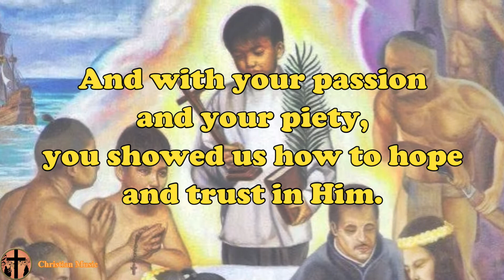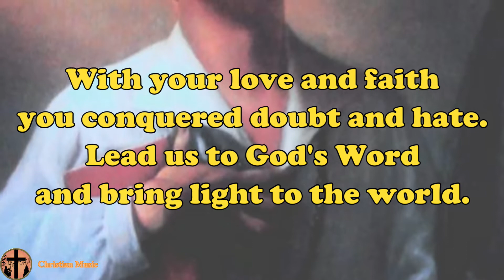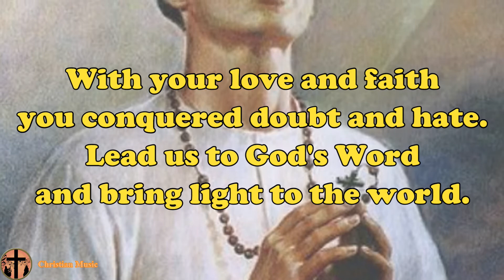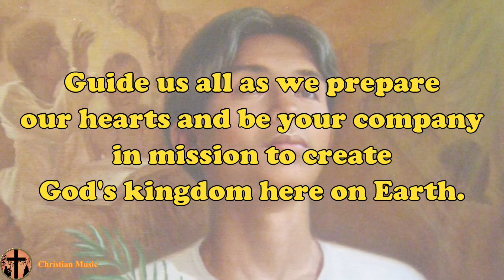With Love and Faith (Song for Saint Pedro Calungsod) (Lyrics) - Bukas Palad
Bukas Palad's Description:
Words: Lui Morano
Music and Arrangement: Norman Agatep

The second Filipino saint, Pedro Calungsod, was a young Visayan catechist invited to accompany the Jesuit priest Diego Luis de San Vitores on a mission to Guam. While ministering to the locals, San Vitores and Calungsod earned the ire of the village chief, who eventually attacked and killed them. Despite his youth, Saint Pedro Calungsod, travelled far to serve humbly, not knowing that he would be called to offer his life in defense of another. His example teaches us that love and faith know no age or culture. Saint Pedro Calungsod, teach us to serve Christ as humbly and as readily as you did.